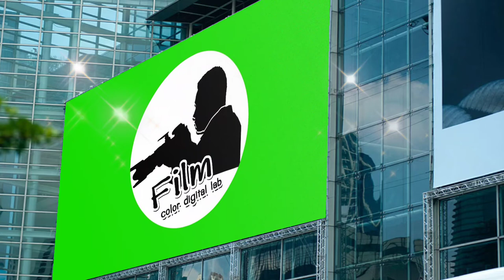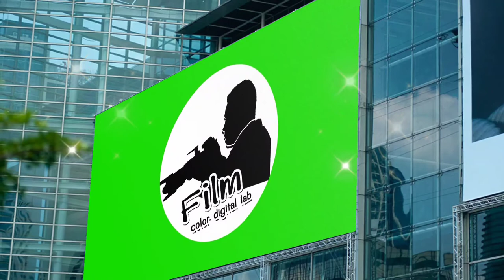ฟิล์มคัลเลอร์ Film color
บทโฆษณารถแห่ ร้านฟิล์มนราไวนิล
สวย  ใหญ่  ทน  เร็ว คุณภาพสร้างสรรค์บริการเป็นกันเอง
     ศูนย์ผลิต บริการ ให้การเรียนรู้ ปรึกษางานโฆษณาที่.. ฟิล์มคัลเลอร์ จ.นราธิวาส

เชิญคุณลูกค้าพบกับ ..นวัตกรรมใหม่แห่งการพิมพ์สติกเกอร์ และพิมพ์ไวนิล ด้วยคุณภาพและความเร็วสูง ตอบสนองลูกค้า ในยุคออนไลน์ดิจิตอล

 ขอเชิญคุณลูกค้ามาสัมผัสและใช้บริการ ร้าน พิมพ์สติ๊กเกอร์  พิมพ์ไวนิล ออกแบบติดตั้งป้ายครบวงจร  ถ่ายภาพ  บินโดรน ถ่ายทอดงานพิธี  งานประชุมงานสัมมนา ไลฟ์สด ครบวงจร

       ฟิล์มนราไวนิล ทำมาก่อนใครสบายใจด้วยคุณภาพและบริการ

ตั้งอยู่บริเวณตรงกันข้ามบริษัท isuzu นราธิวาส ในชื่อร้านว่าฟิล์มนราไวนิลโทร.073512155  หรือติดต่อที่ฟิล์มคัลเลอร์ 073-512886 สะดวกที่ไหนไปที่นั่น

  คุณลูกค้าจะได้รับงานที่มีคุณภาพสีสวยใหญ่ ทน เร็ว ครบวงจรออกแบบ ทำป้ายไวนิล สติ๊กเกอร์ติดสินค้า  สื่อโฆษณาคุณภาพดีราคาไม่แพง ด้วยนวัตกรรมใหม่ ทำก่อนใครรับรองไม่ผิดหวัง

       นึกอะไรไม่ออก search คำว่า "ฟิล์มคัลเลอร์" จะได้งานบริการสื่อครบวงจรที่นี่
  ทีมงานฟิล์มขอขอบพระคุณลูกค้าทุกท่านที่ให้เรามีวันนี้

      ฟิล์มคัลเลอร์  ฟิล์มนราไวนิล คุณภาพสร้างสรรค์บริการเป็นกันเอง